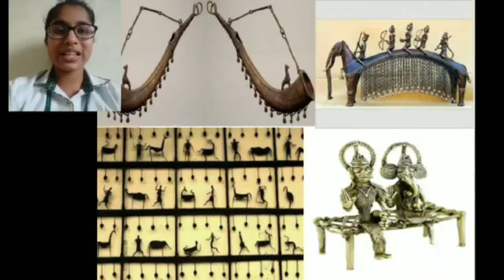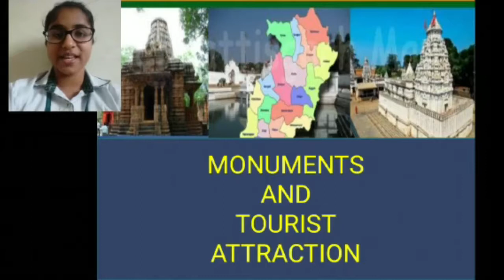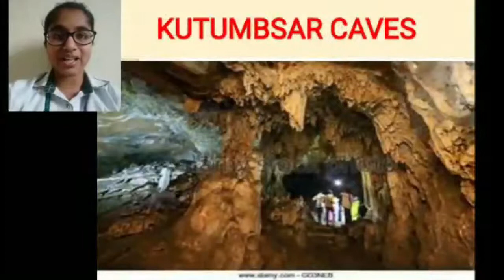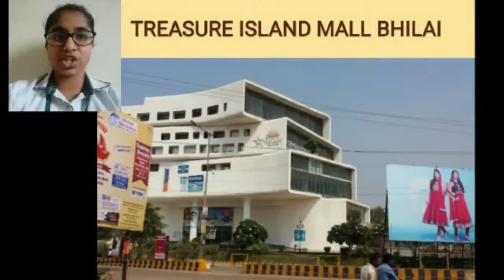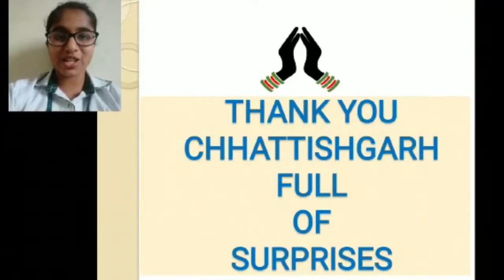Virtual Assembly Of Chhattisgarh Foundation Day -1.11.20.